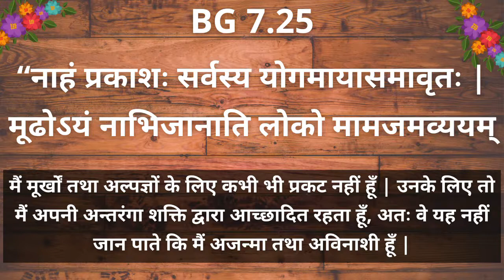Yogmaya Kya Hai? Who is Yogmaya योग माया क्या है ? योग माया की शक्ति कैसे काम करती है ? Rupanugadas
yogmaya ​kya hai yogmaya in radha krishna yogamaya yogmaya stuti भगवान की योग माया क्या है? योगमाया शक्ति क्या करती है? | What is Yogmaya in Hinduism? what is yogmaya how it works where it works what is yogmaya yog maya Science of yogmaya yogmaya difference between subhadra and yogmaya
yogmaya akhada, yogmaya and subhadra, yogmaya ayurveda university,